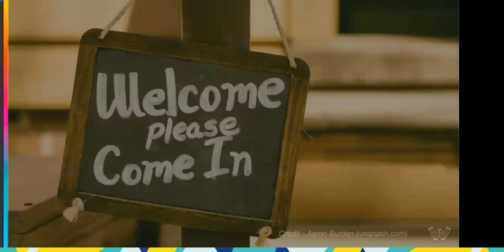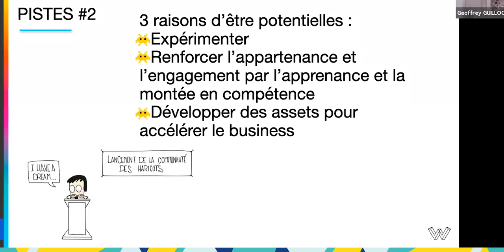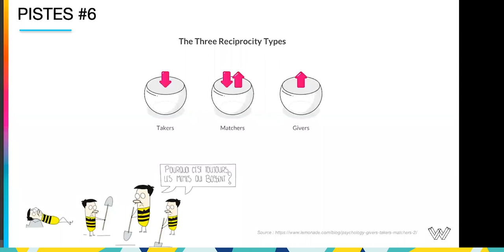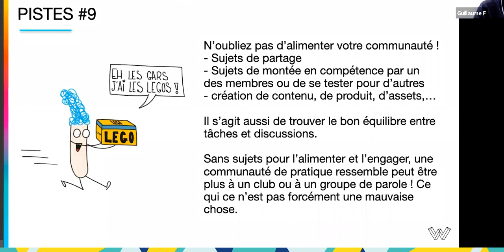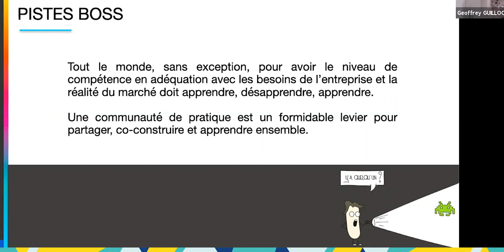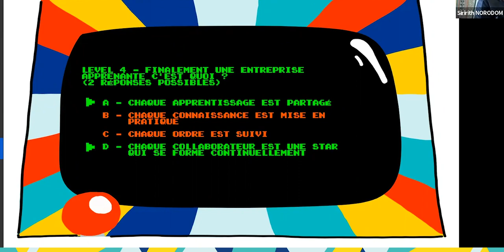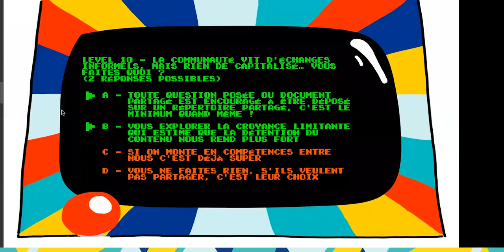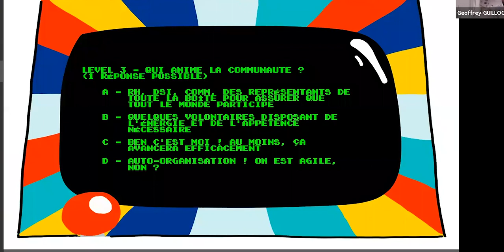Let’s play a game : faire survivre sa communauté dans un monde hostile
Les livres de recette sur « réussir sa communauté » sont légions ! Les échecs aussi ! Jouons à faire survivre sa communauté à travers 12 obstacles pas si improbables ! Spoiler alert : les livres de cuisine vont pas beaucoup vous aider !

Un live animé par trois coaches experts de Wemanity : Guillaume Fessier, Geoffrey Guillochin et Yoann Leméni.